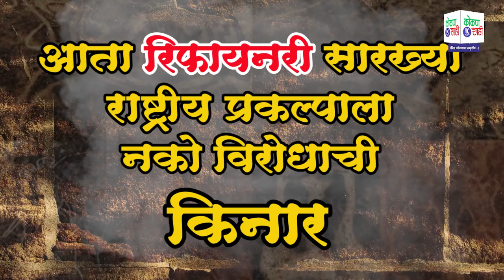🛑 रिफायनरी अन कातळशिल्प । ON THE SPOT । थेट पंचनामा । Promo | Kokanshahi